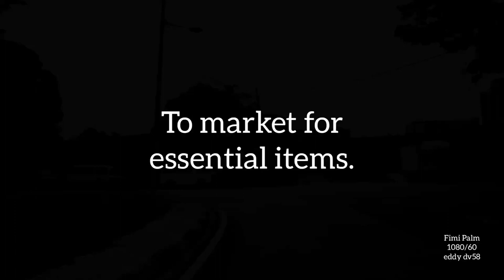Marketing (2), Penang, Malaysia.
Ride to market in the neighbour-hood to get essential items.

Please view video at higher resolution, to experience clearer display. Music is good with ear-phones.